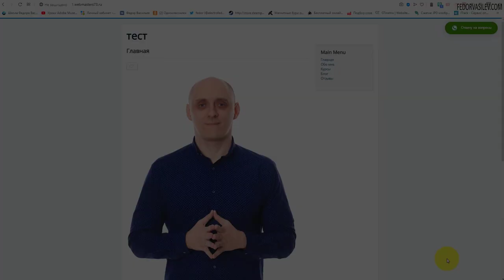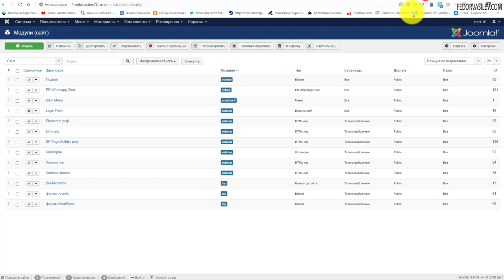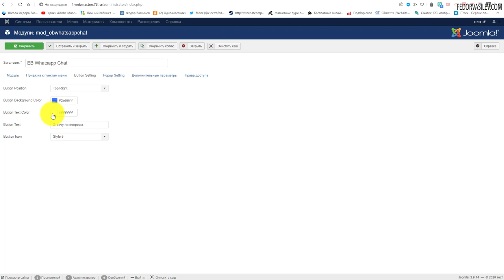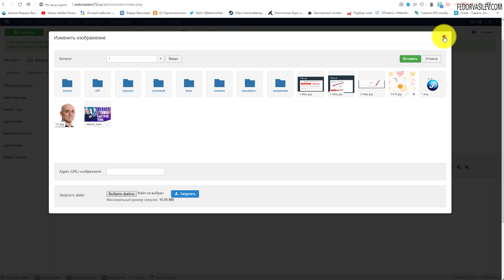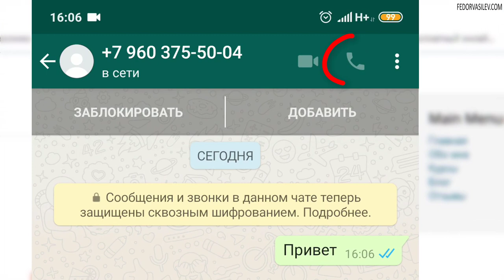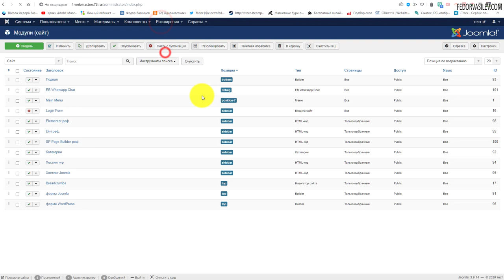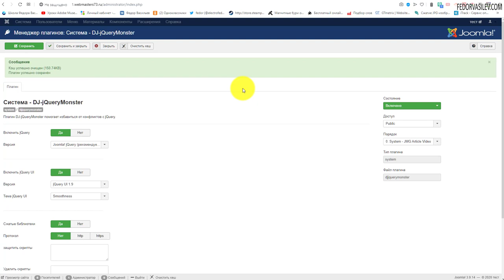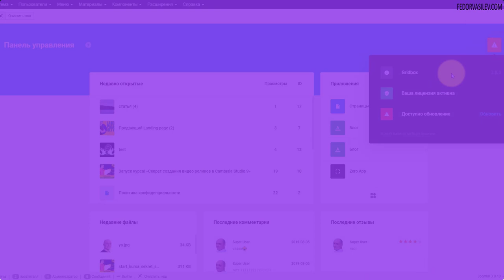Мессенджер — Чат для Joomla / EB Whatsapp Chat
В этом видео я покажу классный бесплатный модуль для Joomla  «EB WhatsApp Chat».
Модуль EB WhatsApp Chat реализует удобный чат в углу сайта, интегрируется с популярным бесплатным месенджером WhatsApp и увеличивает конверсию вашего сайта.